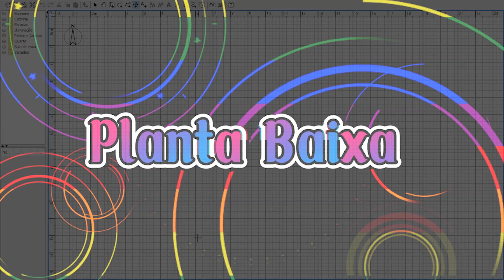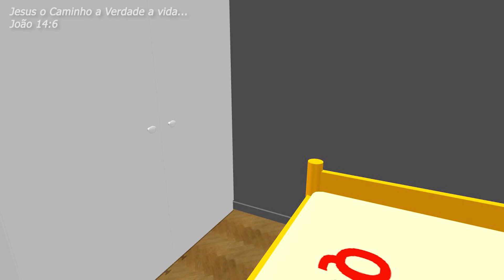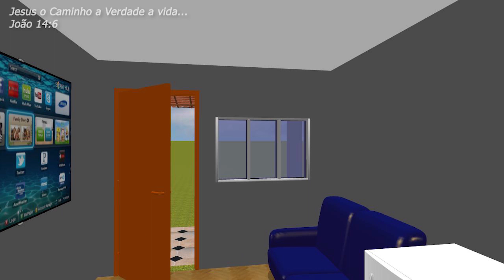3d planta casa 3x9 metros com um quarto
QUARTO
BANHEIRO
SALA
COZINHA
VARANDA